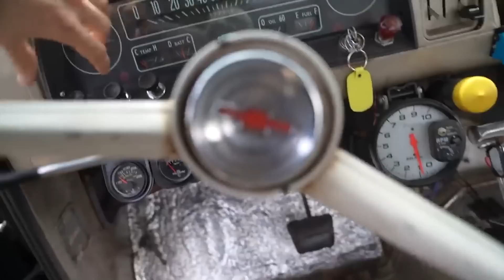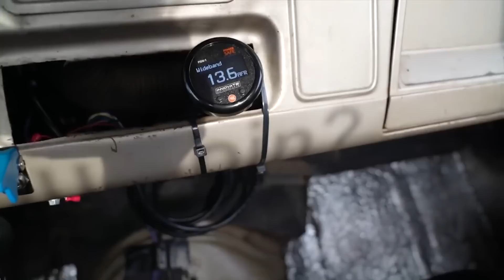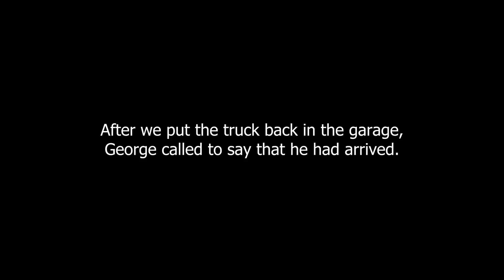Restoring A C10 in 10 Minutes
Full restoration of my 1964 Chevy C10 in 10 minutes!